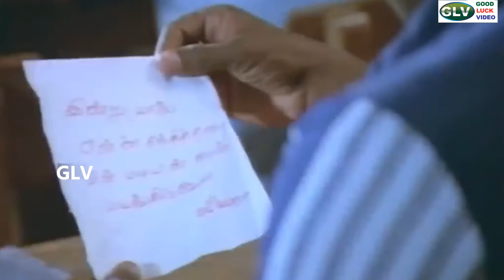Vijayakanth, Jeevitha, Jaishankar | enakku Nane Needipathi | Part 2 | Full HD Movie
Directed by : S. A. Chandrasekhar
Written by : S. A. Chandrasekhar (dialogues)
Screenplay by : S A Chandrasekhar
Story by : Shoba Chandrasekhar
Starring : Vijayakanth, Jeevitha, Jaishankar, Lakshmi
Cinematography : M. Kesavan
Edited by : D. Shyam Mukerjee
Distributed by : KayCey Film Combines
Release date : 18 July 1986
Country : India
Language : Tamil

Enakku Nane Needipathi (transl. I am my own judge) is a 1986 Tamil-language action drama film, directed by S. A. Chandrasekhar and produced by Kovai Chezhiyan. The film stars Vijayakanth, Jeevitha, Jaishankar and Lakshmi . The film had musical score by Ilaiyaraaja.